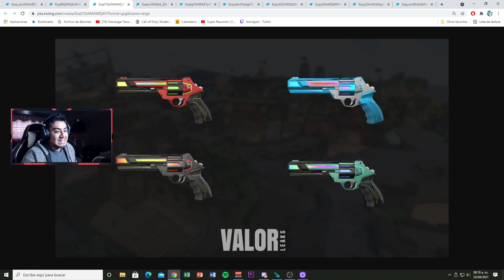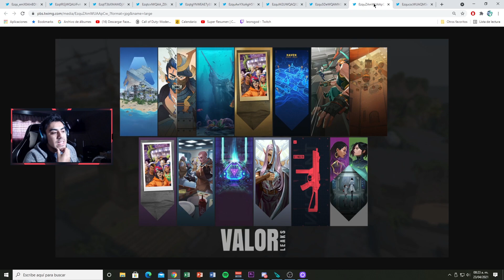🔴 SE FILTRA TODO EL NUEVO PASE DE BATALLA VALORANT 🔥 ACTO III | SORTEO 4 + 2 PASES EN TWITCH 🎁